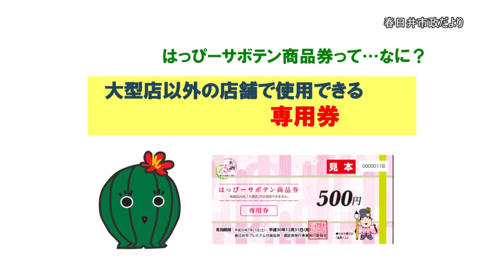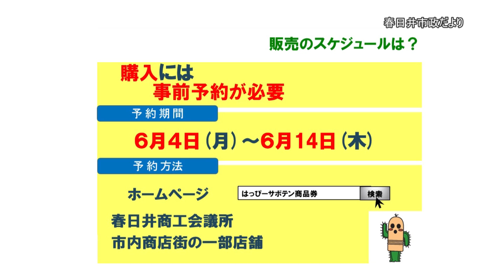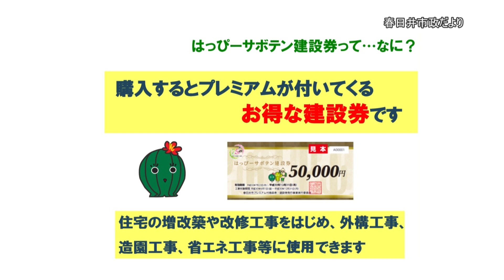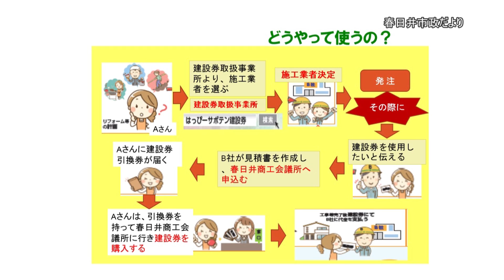市政だより 『はっぴーサボテン商品券・建設券』の販売